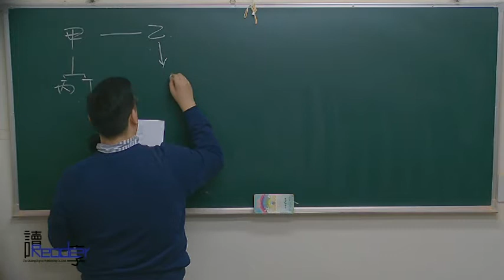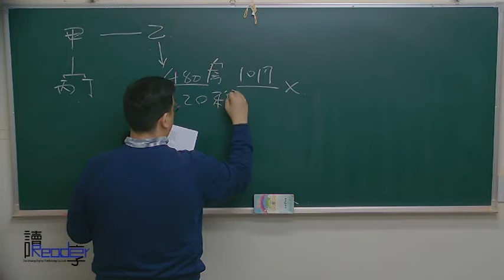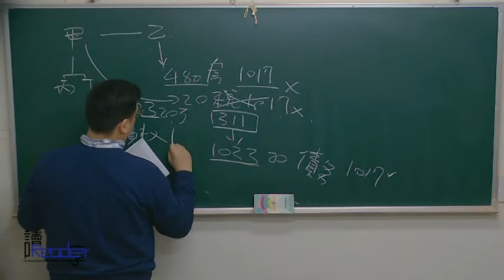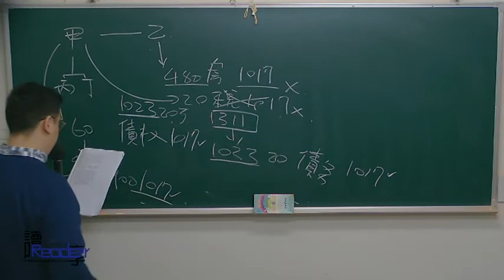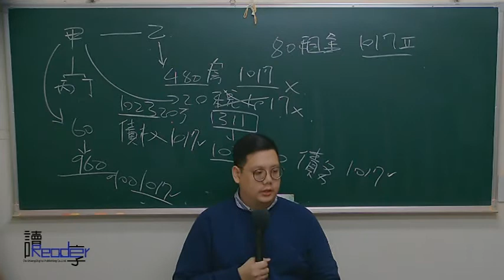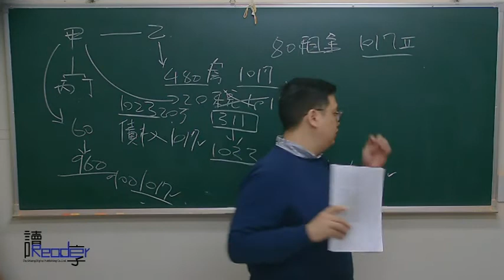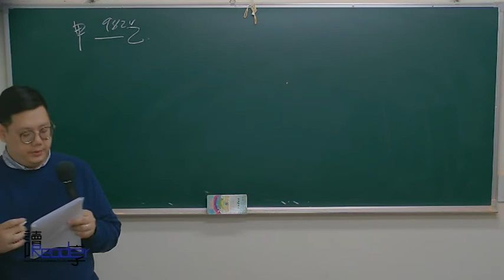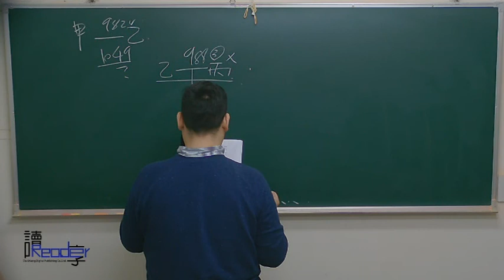讀享國考小學堂 2017嵐栗的身分法爭點班第4堂---收養、監護與輔助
☞2017嵐栗的身分法爭點班影音函授【全套8堂】